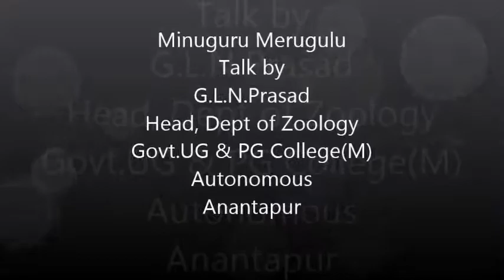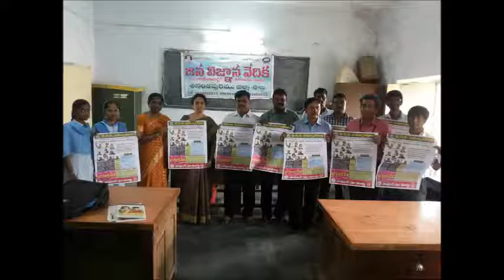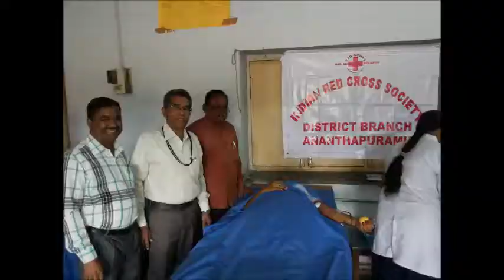zoology arts college Minuguru merugulu bioluminiscence insect light